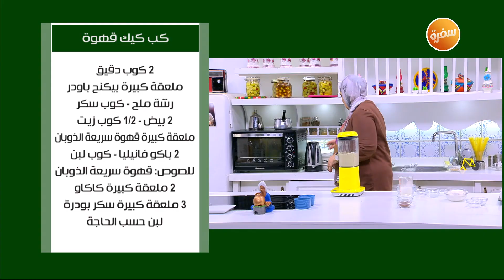كب كيك قهوة | نجلاء الشرشابي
طريقة عمل كب كيك قهوة مع نجلاء الشرشابي في على قد الإيد

المقادير:
2 كوب دقيق
ملعقة كبيرة بيكنج بودر
ملعقه خل
رشة ملح
كوب سكر
2 بيضة
½ كوب زيت
ملعقة كبير قهوة سريعة الذوبان
2 باكو فانيليا
كوب لبن

للصوص:
قهوة سريعة الذوبان
2 ملعقة كبيرة كاكاو
3 ملعقة كبيرة سكر بودر
قليل من اللبن

طريقة التحضير:
في الخلاط يخلط لبن وسكر وزيت وبيض وملح وفانيليا وقهوة سريعة الذوبان وخل
ثم يضاف دقيق وبيكنج بودر
يضاف لبن وسكر ويخفق حتى يمتزج الخليط
يسكب الخليط في قوالب كب كيك ثم يدخل الفرن على درجة حرارة 180
حتى تمام النضج

للصوص:
يخلط لبن وكاكاو وسكر بوردة وقهوة سريعة الذوبان ثم ترص على وجه الكب كيك